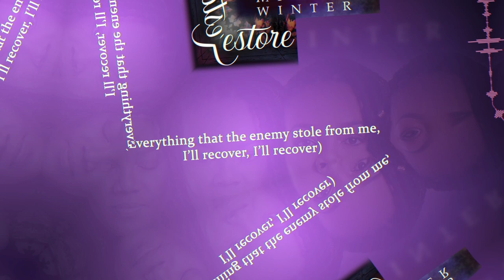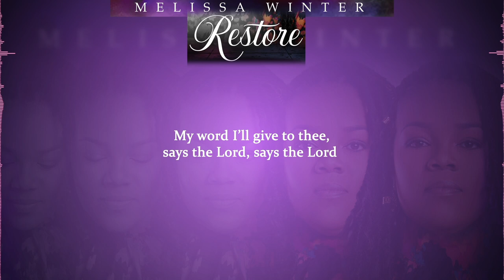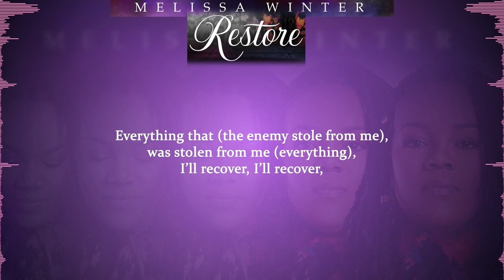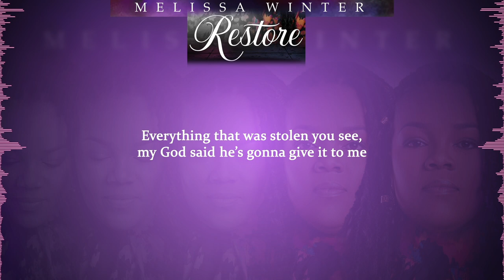Melissa Winter - Restore (Official Lyric Video)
May everything that the enemy stole from you, be recovered and restored.

Joel 2:25 - And I will restore to you the years that the locust hath eaten
Psalm 51:10 - Create in me a clean heart, O God; and renew a right spirit within me
Psalm 51:12 - Restore unto me the joy of thy salvation; and uphold me with thy free spirit

Published on June 22nd, 2023

Written & Performed by: Melissa Winter
Produced by: Deer Panteth Productions & Body_Roc
Guitars by: James Jessy Joseph